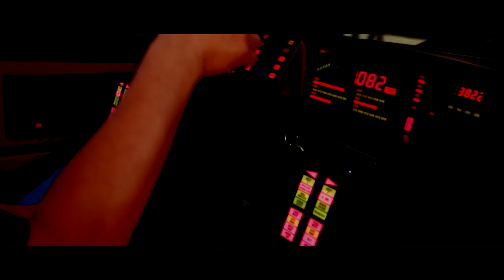Knight Rider 2016 Fan Movie Trailer HD